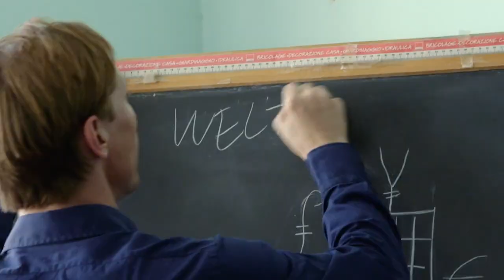STORIES THAT MATTER: Borders (16 Mar - 29 Apr 2018 @ Objectifs)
STORIES THAT MATTER: BORDERS | 16 Mar to 29 Apr 2018
Objectifs' annual programme examining critical issues in our world through photography and film is back, with the theme BORDERS. View the full programme and purchase tickets

PROGRAMME HIGHLIGHTS:

STATE OF FLUX: THE WORK OF MINZAYAR OO | 17 Mar to 15 Apr
Artist Talk: Fri 16 Mar, 6.30pm to 7.30pm
Exhibition Opening: Fri 16 Mar, 7.30pm to 9pm

SHOOTING WITH PURPOSE: SEMINAR BY MINZAYAR OO | Sat 17 Mar

SLIDESHOW: OUT OF THE SHADOWS: NEW BURMESE PHOTOGRAPHY | Sat 17 Mar

OUTDOOR EXHIBITION: WHAT WORKS | 16 Mar to 29 Apr